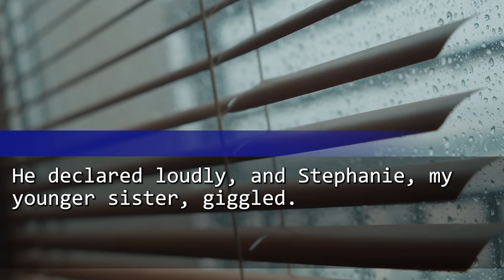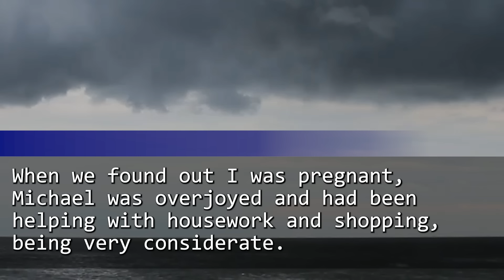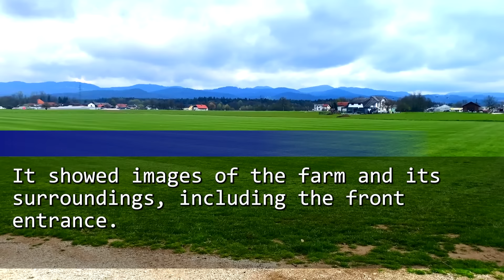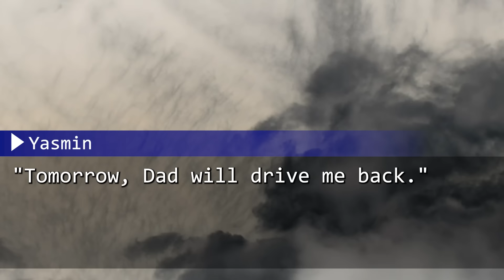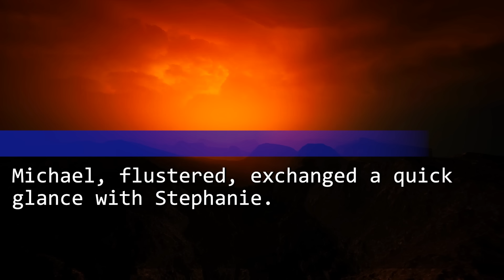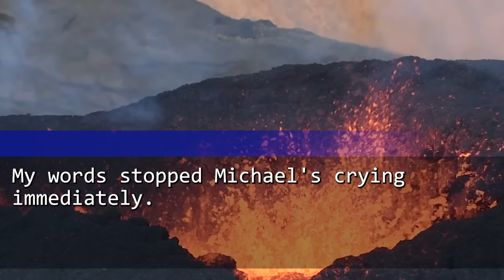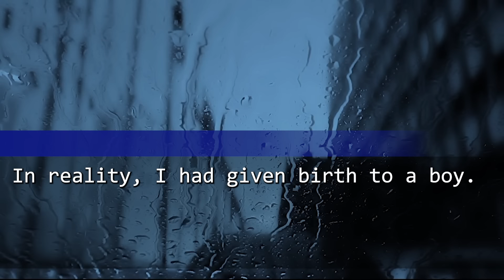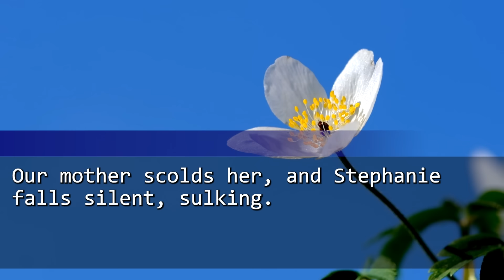When I got home after childbirth,my husband was in the bath w/ his secret child. "You, still alive?"